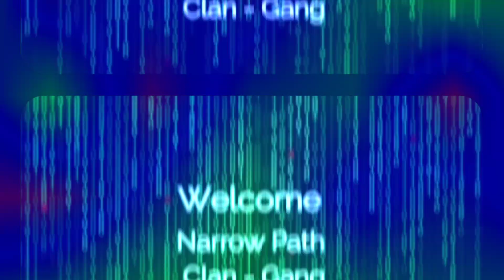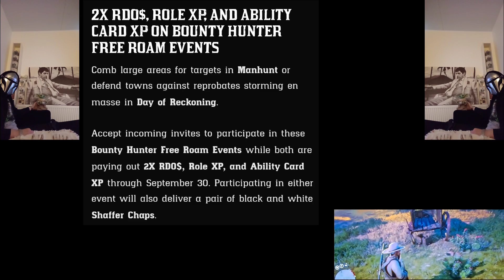🗓️2024.September.12th🗓️🔎Madam Nazar🔍📋Weekly collection📋 Saint Denis💸+ Weekly update🤠 & Discounts💯RDO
🗓️2024.September.12th🗓️🔎 Madame Nazar🔍📋Weekly collection📋 Saint Denis💸+ Weekly update🤠 & Discounts💯RDO